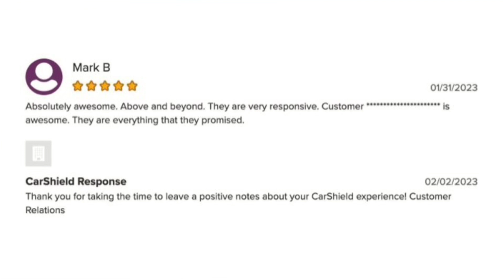Stay Away From Car Shield - A Public Announcement Presented At The Garden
This is a public service announcement I feel I had to make as I have another SCAM ALERT! This involves a company named Car Shield. Here is the email I sent to them:

Dear Car Shield,

First things first. Look at the two attachments I sent you … go ahead … look at those two FIVE STAR reviews.

NOW … what do you have to say for yourself that the words in BOTH reviews are EXACTLY THE SAME but the names are different? Obviously they are FAKE reviews put there by Car Shield THEMSELVES!

Also, the FEW five star reviews that are on the Better Business Bureau website are so vague. These reviews don’t contain any specifics WHATSOEVER!

You only put the best reviews on your website that made me suspicious. I went to the Better Business Bureau website and saw a MASSIVE amount of HORROR stories from your customers that were ONE STAR reviews. These people wish they were given the option to give NO stars!

I have never signed up with Car Shield. WHY? Because I did my research and I thank the good Lord above that I did! What was clearly presented to me by the abundance of ONE STAR reviews tells me that you run a SCAM! I feel bad for all those people you ripped off! It took me HOURS to scroll down trying to see all the one star reviews but there were too many to see so I had to stop scrolling after a few hours.

You only want to satisfy your wallet and you don’t care who you rip off. Don’t you care about the day when this world ends and that you will be judged by God? I am a pastor who calls out DECEPTION when I see it! You are a major contributor to deception. You do not care HOW you make money. You do not care how many people you deceive. Why don’t you QUIT your deceptive practices and treat people the way YOU want to be treated?!

What does the Bible say about deception?

Proverbs 26:24-26 reads “Enemies disguise themselves with their lips, but in their hearts they harbor deceit. Though their speech is charming, do not believe them, for seven abominations fill their hearts. Their malice may be concealed by deception, but their wickedness will be exposed in the assembly.”

This email to you has been included as part of my sermon series on Deception that will be shown on my YouTube channel. I am doing this because I don’t want to see more people fall victim to your deceptive practices. You need to be stopped!

along with the two fake five star reviews will be shown on my YouTube channel.

Mark 8 Verses 36 to 38 reads “For what shall it profit a man, if he shall gain the whole world, and lose his own soul? Or what shall a man give in exchange for his soul?”

Regards,

Rev. Elaine

Stay away from Car Shield and run away as fast as you can!

That’s all for today and bye for now.